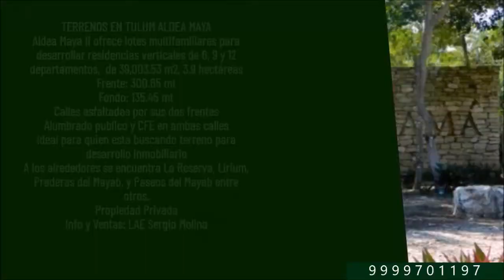ALDEA MAYA 2 TERRENOS TULUM QUINTANA ROO terrenos en venta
Aldea Maya II ofrece lotes multifamiliares para desarrollar residencias verticales de 6, 9 y 12 departamentos, donde podrás plasmar todo lo que siempre has soñado expresar en un espacio de vida.

Entre sus numerosas innovaciones, podemos contar con diseños arquitectónicos eco-sustentables, un centro holístico y talleres para el cuidado ambiental en comunidad, control de acceso vehicular y privacidad, ubicación estratégica cerca de la playa y áreas comerciales, régimen en condominio, ciclopista y un inigualable ambiente saludable y de relajación.

Conoce el proyecto:
Lotes 100% urbanizados
Certeza jurídica
Servicios subterráneos
Ubicación privilegiada
Accesos a Club de Playa
Seguridad 24/7
Centro Holístico
Ciclopista
Lotes rodeados de Selva Maya